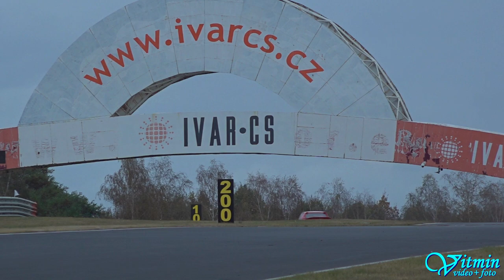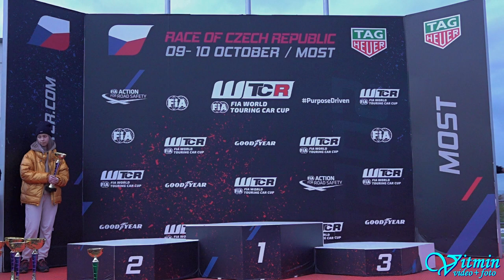Škoda Pick-up - Petr Fišer - Autodrom Most 2021 - EDDA CUP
Petr Fišer si s vozem Škoda Pick-up dojel v prvním sobotním závodě pro druhé místo ve třídě E-2000 v závodech do vrchu Autodrom Most 2021 v seriálu EDDA CUP.